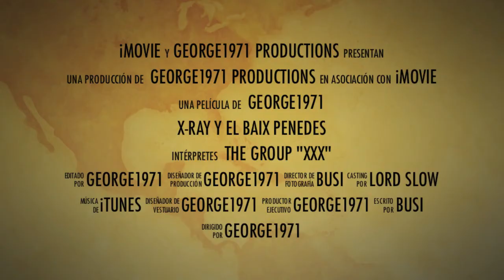BUSI FILMS 2